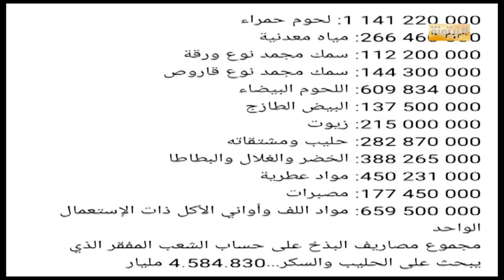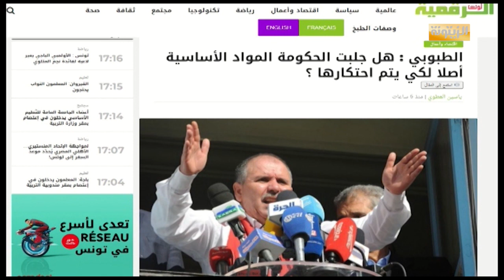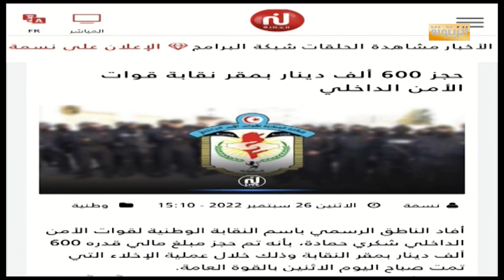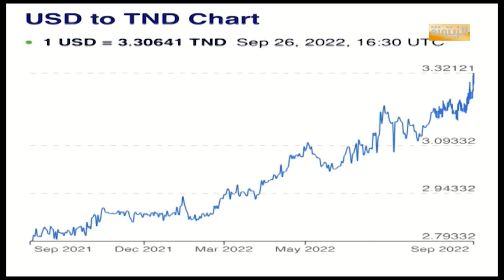برنامج حصاد 24 الإثنين 26 سبتمبر 2022